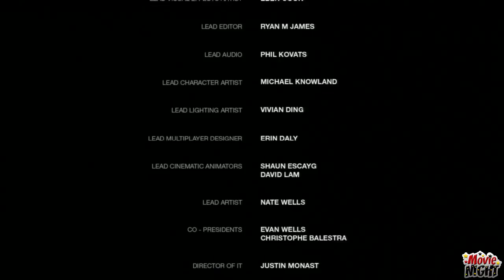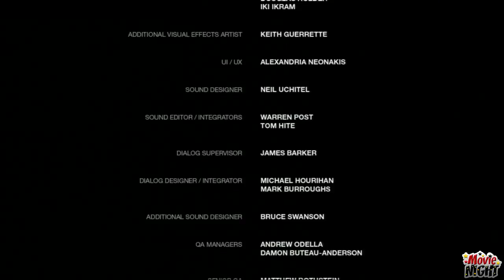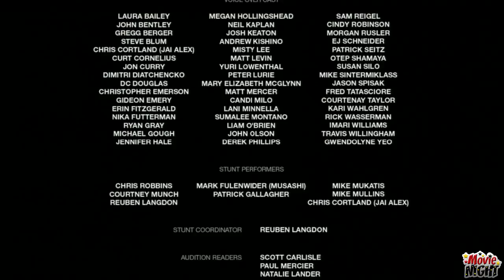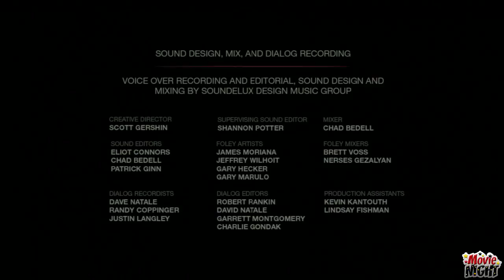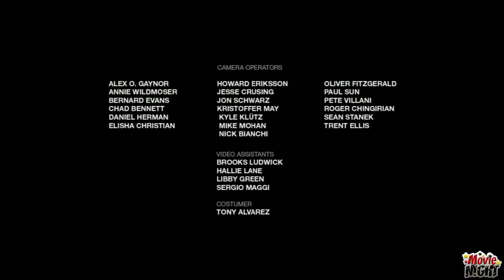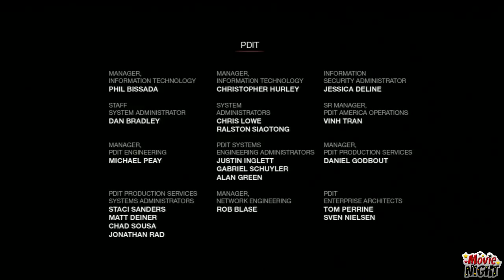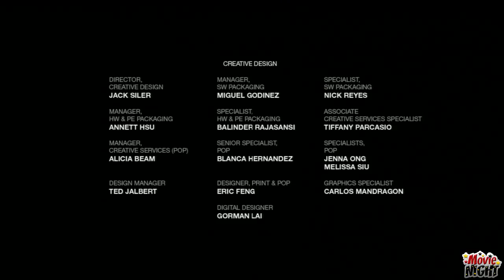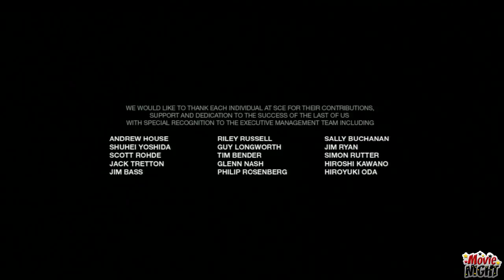THE LAST OF US TV STYLE CINEMATIC S01 E12 FINALE